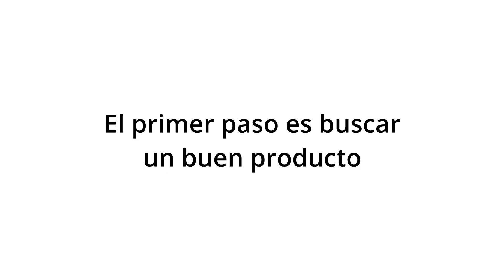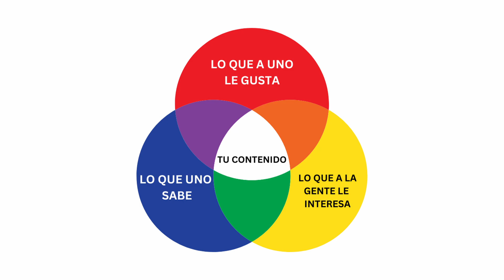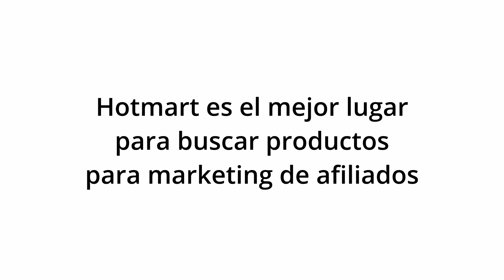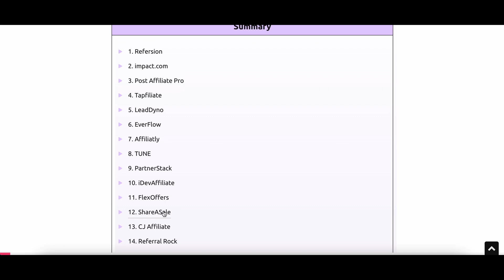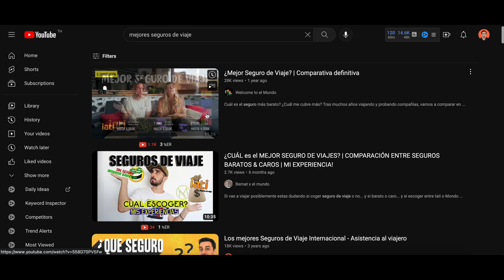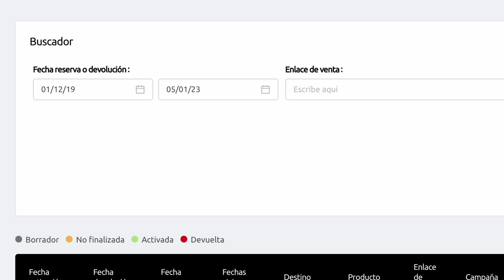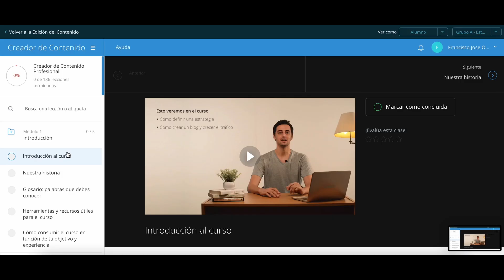Marketing de afiliados para principíantes 2024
El marketing de afiliados es una de las formas de ganar dinero por internet más populares. El marketing de afiliados es ideal para principiantes pero hay que tener cuidado con la cantidad de mentiras y mitos que hay sobre el marketing de afiliados, sobre todo en español y acá en YouTube.

En el video los desmiento uno por uno, como que Hotmart es una plataforma de afiliados, que Amazon tiene un buen programa de afiliados, que el primer paso es encontrar un buen producto y varias mentiras más.

¿Qué es el marketing de afiliados? Simple, el marketing de afiliación trata de recomendar productos y servicios de una empresa y ganar una comisión por cada venta. No hay mucha ciencia ni es nada nuevo.

Obviamente no es tan fácil como parece y la clave está en los detalles.

El potencial de generar dinero con marketing de afiliados es enorme. Pero hay que saber lo que se está haciendo. No es magia.

¿Creían en alguno de los mitos expuestos?